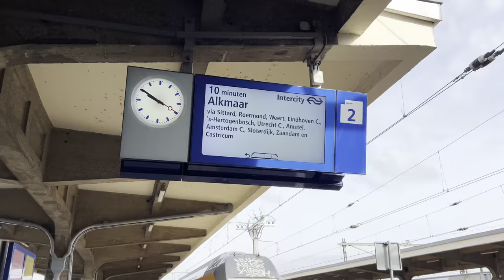selling my small fashion business products to stores in Amsterdam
Did a day trip to Amsterdam to approach stores with my products from my small fashion brand. I am trying to expand into more retailers in The Netherlands and I feel that Amsterdam is where my customers are!

if you're new here, my name is eleanor! i share how I'm building my fashion brand, from designs to final products that are available to buy. :)

xx Eleanor